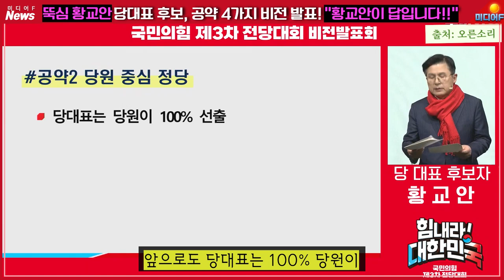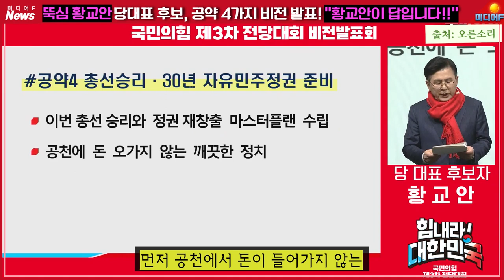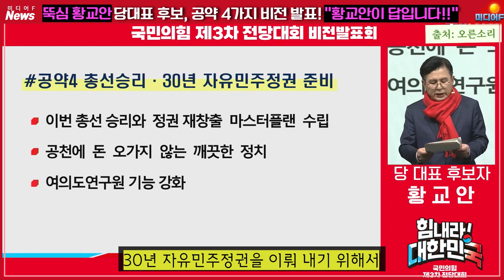국힘당 1차 컷오프 통과한 황교안 당대표 도배로 난리난 비전 발표회